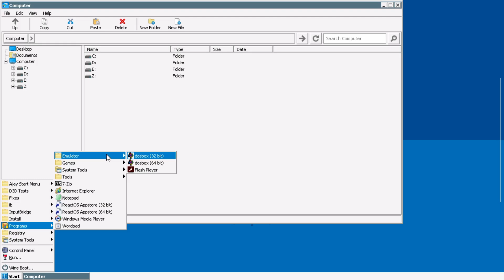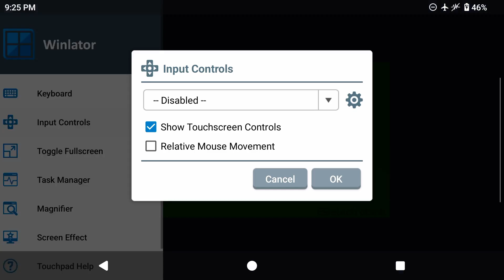Winlator FlashPlayer- Mini golf (Miniclips game)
I think we should appreciate how well this works on winlator. Being able to play old browser games from childhood/teenage years is amazing. Even if the game itself is nothing to go crazy for...
From miniclips.com mini golf is a simple flash browser game that uses the mouse controls to play.

electrotank
Programming: Jobe Makar
XML Server programming: Mike Grundvig
Graphics / Animation: Robert Firebaugh
3D Modeling: Angela Ensele
Sound: Derek Baird, Jobe Makar, Mike Grundvig